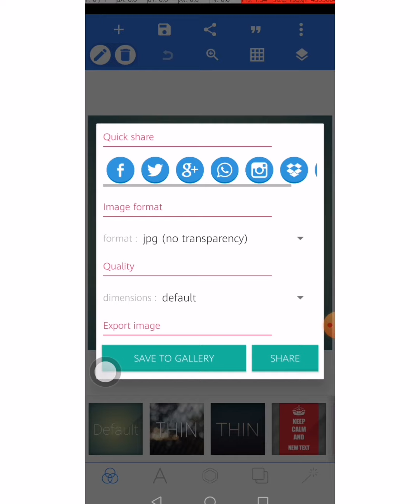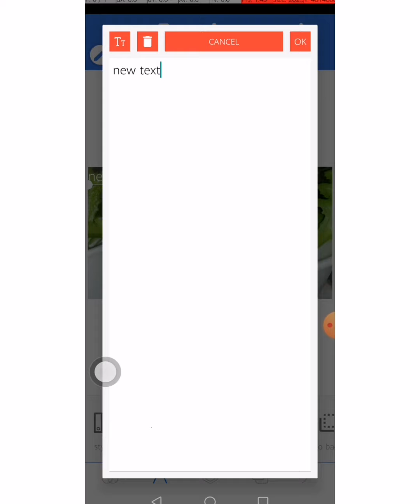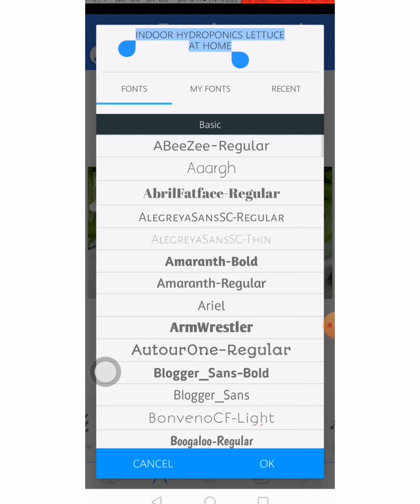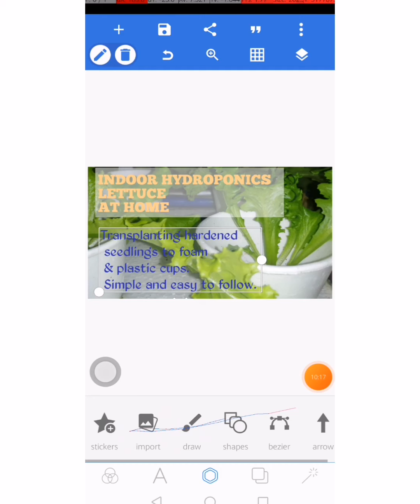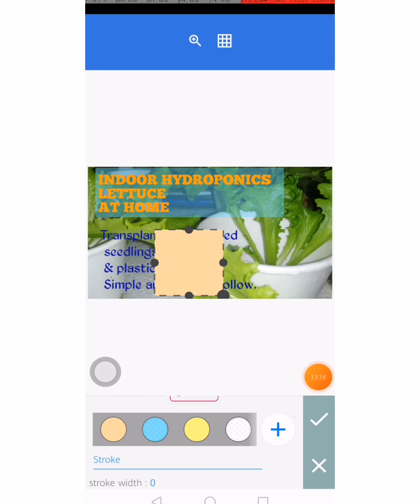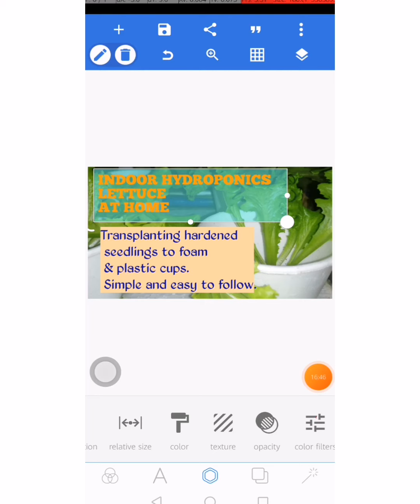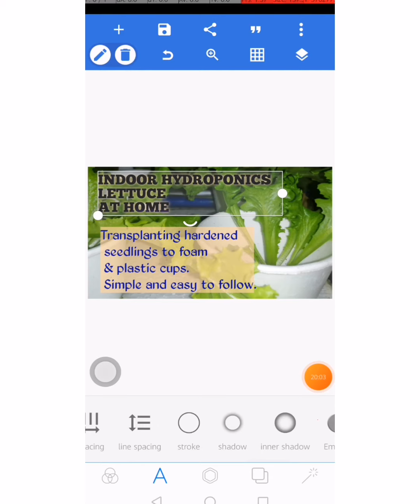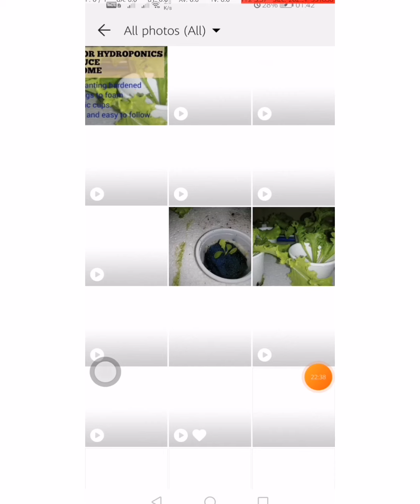Create Youtube Thumbnail on your Cellphones with PIXELLAB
Video guide for creating thumbnails on cellphones with Pixellab. With instructions while playing video.
Applicable to Iphone & Androids. Screen recording video.